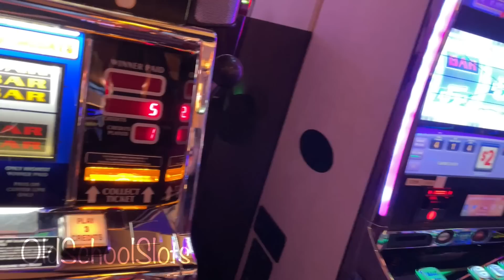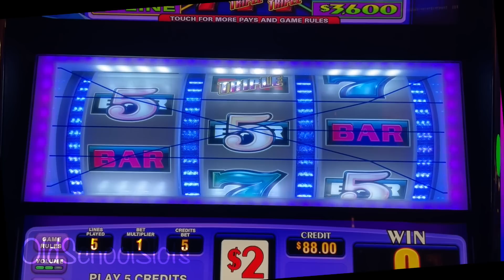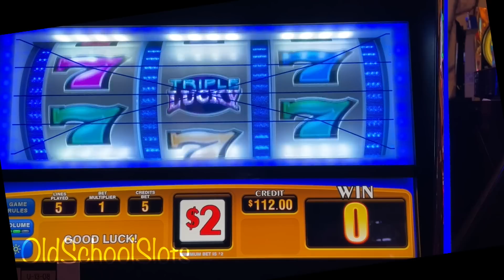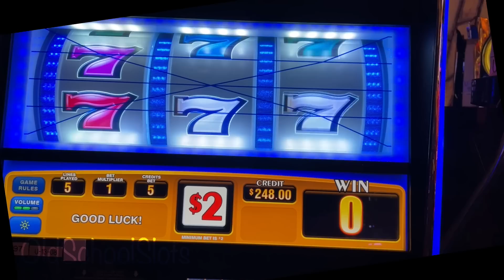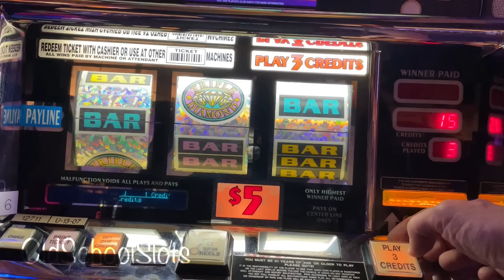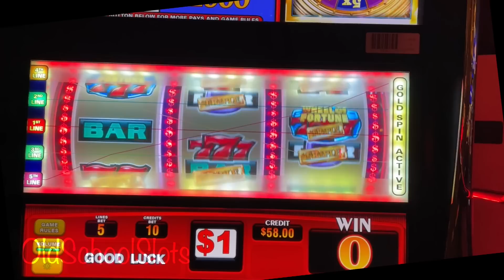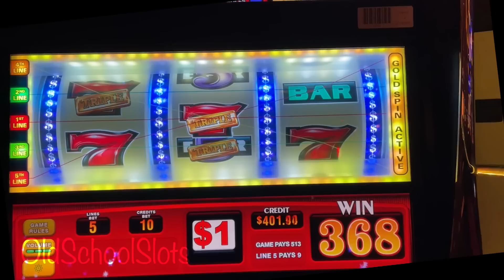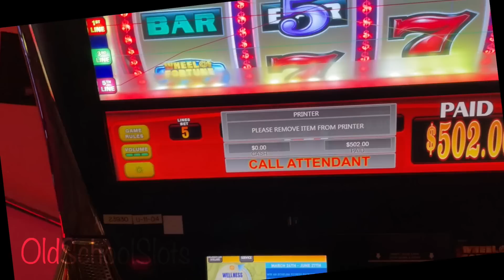1st Spin Magic? 🤔... Mrs OSS Picks The Slots Today And Picks Newer 3 Reel Machines Are Her Choice!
She Asks Me To Spin And BAM! The Win Saves The Day! Today started out with some free play at Wild Cherry and then moved on to try some new slots...$10 spins at 5 Line Triple Strike and Triple Lucky Sevens. $15 spins at Triple Diamond and then moved on top try $10 spins at Wheel of Fortune Gold Spin! As always we hope you enjoy this video, Cheers!